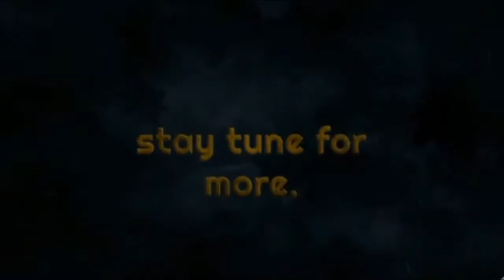Call of duty MW2 gameplay Russian Nuclear EMP sent America in blackout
Call of Duty: Modern Warfare 2 is a first-person shooter video game developed by Infinity Ward and published by Activision. It was released worldwide on November 10, 2009 for Microsoft Windows, the PlayStation 3, and Xbox 360.[2] A version for OS X was developed by Aspyr and released on May 20, 2014. It is the sixth installment of the Call of Duty series[3] and the direct sequel to Call of Duty 4: Modern Warfare, continuing the same storyline.[4][5] It was released in conjunction with two other Call of Duty games: Call of Duty: Modern Warfare: Mobilized for the Nintendo DS,[6] and Call of Duty: Modern Warfare: Reflex, a port of Call of Duty 4 adapted by Treyarch for the Wii console.[7]